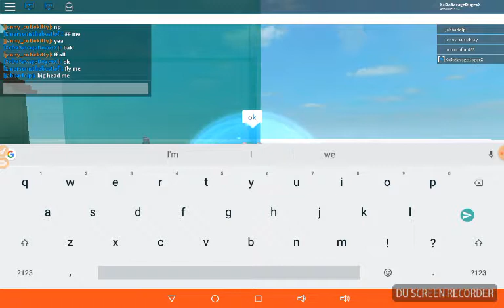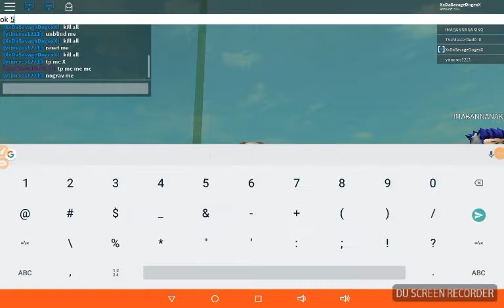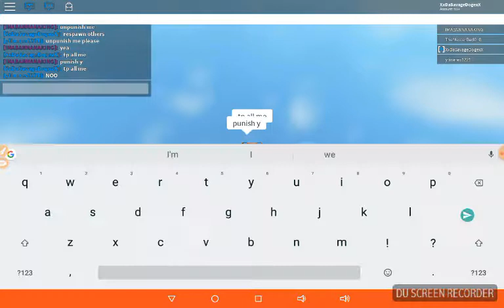5 THINGS U DONT WANNA SAY OR DO IN KOHL'S ADMIN!!!!|Roblox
This is the important video u should watch. Is this helpful? Comment down plz and I'll see ya later